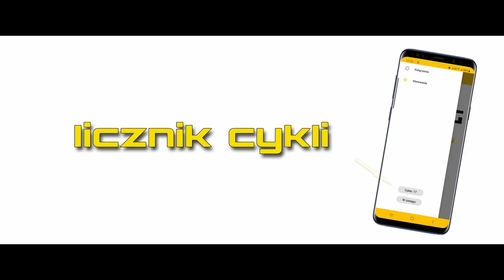HAKOWIEC KING - Ruch sekwencyjny sterowany APLIKACJĄ MOBILNĄ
We are pleased to present a revolutionary novelty in the industry ⚠

You will be able to control KING devices using a mobile app. 📱

We have a vision of development and a bright future ahead of us - this is our first step. We want to show our aspirations to be a market leader.

Mamy przyjemność przedstawić rewolucyjną nowość w branży ⚠

Zabudowami KING będziecie mogli sterować za pomocą aplikacji mobilnej. 📱

Przed nami wizja rozwoju i świetlanej przyszłości - to nasz pierwszy krok. Chcemy pokazać nim aspiracje do bycia liderem rynku.